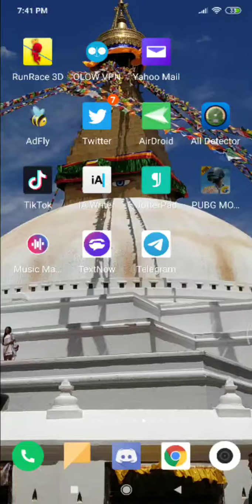Pubg mobile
upin ipin
zilong

chou
buble game
ml
frost diamond
mlbb
mukbang

mpl
bubbles game

bubble shooter
bubble shoot
bubble game